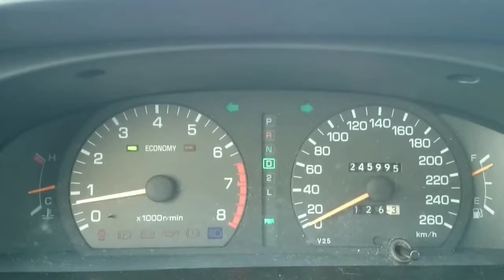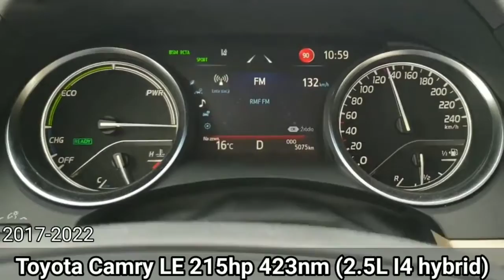Acceleration Battle TOYOTA CAMRY (1992-2022)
Hi guys! I created this video because I love cars.
Toyota Camry XV70 Gen6 2.5 I4 Hybrid.